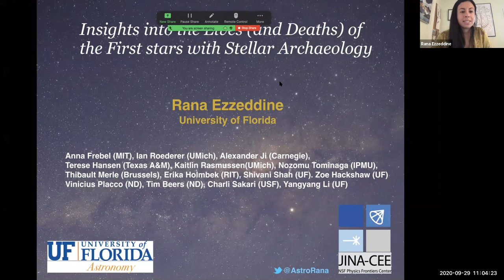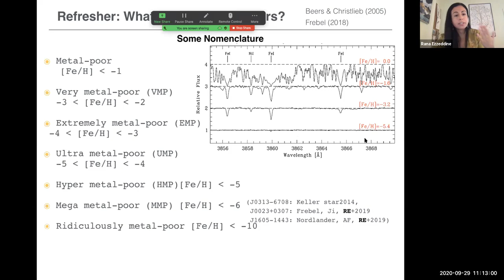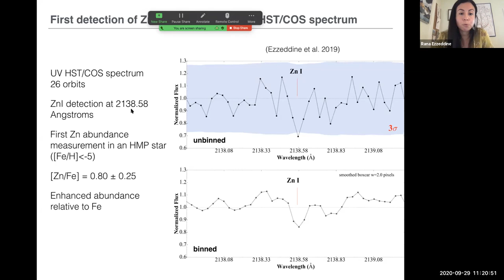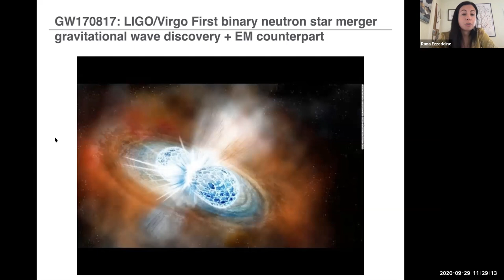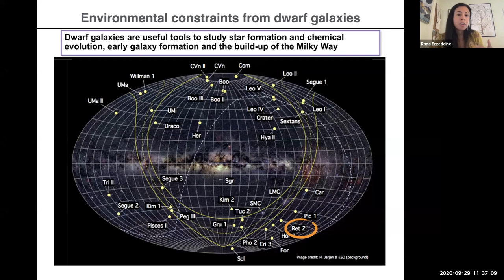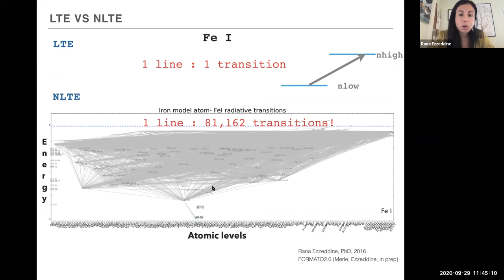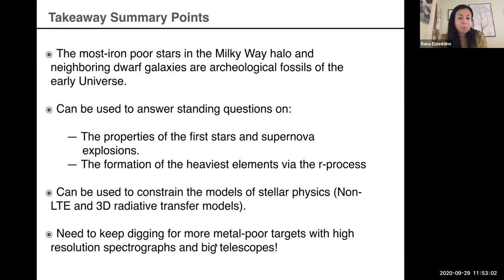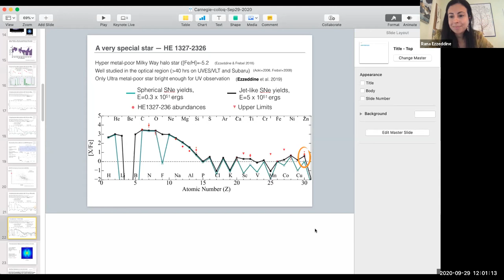Insights into the Lives (and Deaths) of the First stars with Stellar Archaeology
Prof. Rana Ezzeddine (University of Florida)

The oldest, most metal-poor stars found in the Galactic halo and satellite dwarf galaxies retain in their atmospheres the chemical footprints of the high redshift Universe. Employing “stellar archaeology” – the diverse use of the chemical and dynamical properties of metal-poor stars – outstanding questions about the early Universe can be answered. Using high resolution optical and UV spectroscopic observations of the dataset of the most chemically interesting metal-poor stars, I aim to probe the nature of the first stars and supernovae explosions (SNe), the relevant nucleosynthesis processes responsible for the formation and evolution of the elements as well as early star and galaxy formation processes. I will discuss how I’ve used the most metal-poor Galactic halo stars to help elucidate the nature of their First star progenitors and mechanisms of the SNe responsible for their chemical signatures.  Additionally, I will highlight recent advancements in our understanding of the heaviest elements formed via the r(apid) neutron capture process (r-process) found in metal-poor stars, especially in light of the ground-breaking gravitational wave discovery of the binary neutron star mergers event GW170817. Finally, I will show how the atmospheres of these metal-deficient stars could be used to place constraints on modeling of non-equilibrium steady-state systems, as applied to studies of stellar and planetary atmospheres.